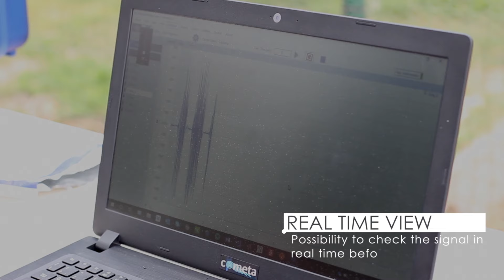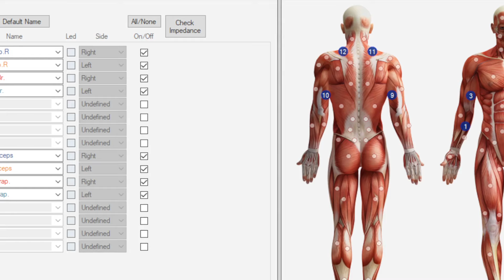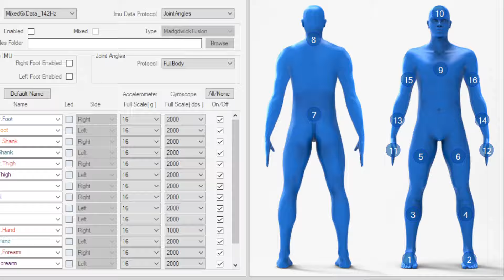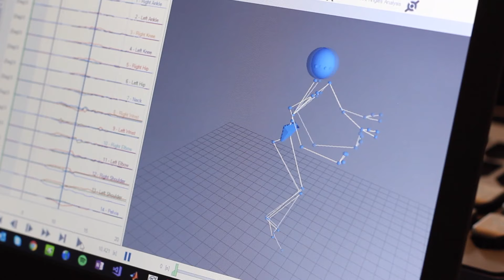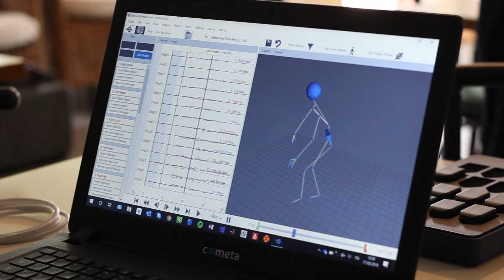COMETA SYSTEMS - Tennis practice recording with IMUs and EMGs - FULL VIDEO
This is our new promo video showing the features of our latest EMG and IMU models. We recorded full body IMU with joint angles, 8 ch EMG, and 8 EMG + 7 IMU lower body. All of it in a real practice setting, outdoor, with easy setup and no distance limitations.